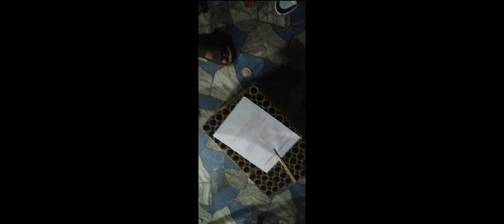Dahil sa 25k na fire works ni YOW ng team payaman yong camera ko na baliktad ang lakas..